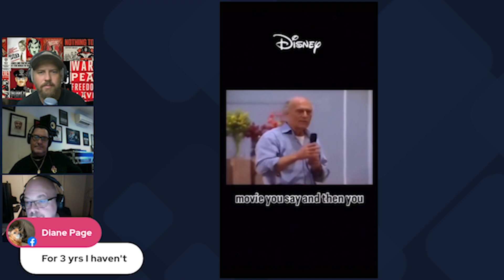Disney Chemtrails, Snow White and Blow - WTF LIVE BYTE SIZE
The content is free on our channel but takes time and research to produce.